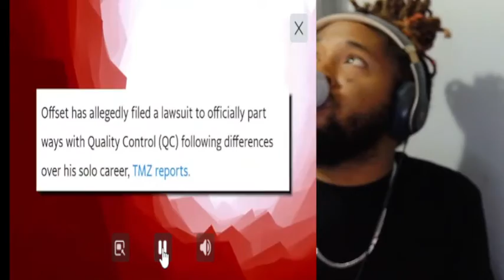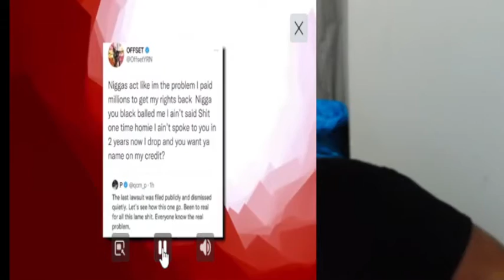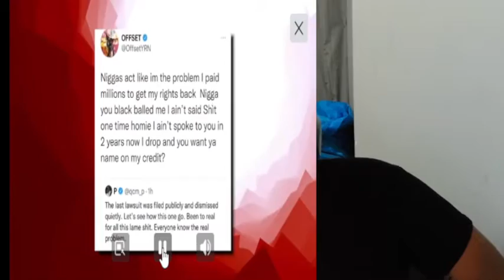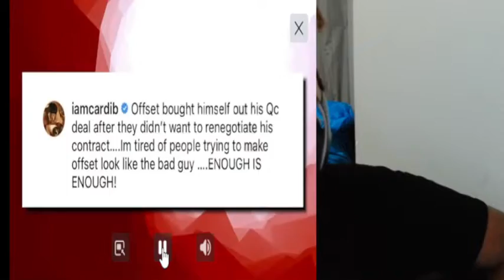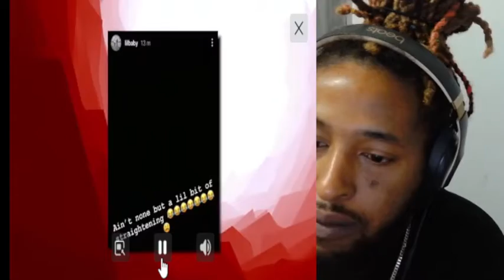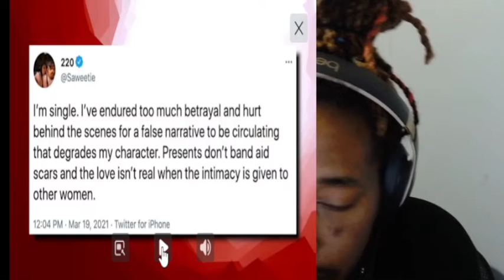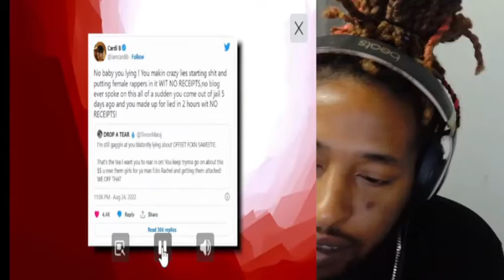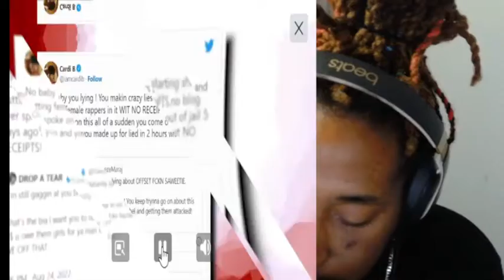Is This What Lead To TakeOff Death⁉️